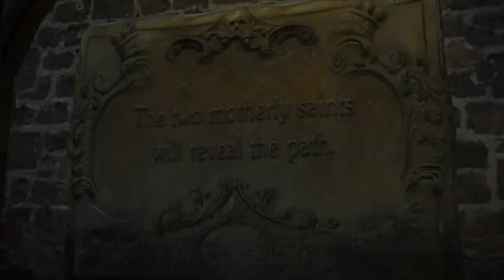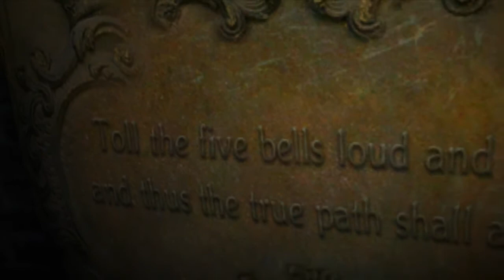Let's Play Resident Evil 6: Part 10 - Glockenspiel (German)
Ein Geheimnis in der Troll Oaks und nur Helena kennt denn geheimen weg. Doch um diesen weg zu finden muss ein Rätsel gelöst werden der echt aufwendig ist. Momentan sind die beiden plus andere Menschen in Sicherheit, aber fragt sich nur wie lange?

•Plattform: Xbox360, Playstation 3, PC

•Meine Version: Xbox360

•Genre: Third - Person - Shooter

•Entwickler / Herausgeber: Capcom / Capcom (2012)

•Kommentiertes Gameplay von Alpha87LP (2013)

►Unterstützt die Entwickler und kauft euch das Spiel: